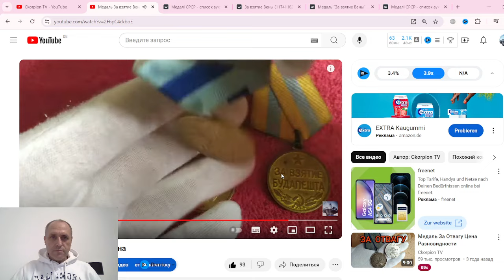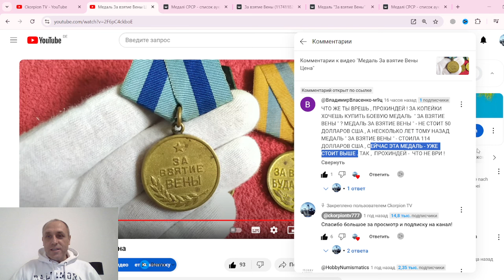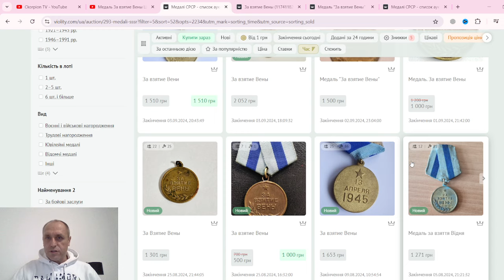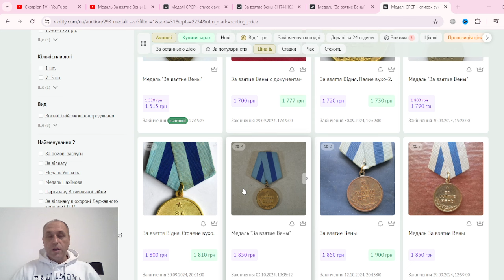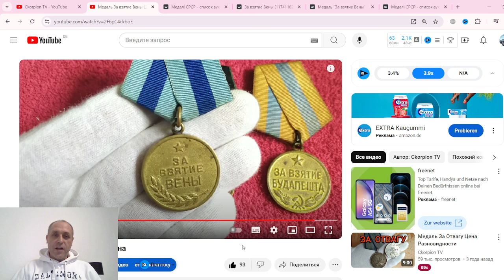Медаль За взятие Вены Цена | Ответ на комментарий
Приветствую всех на канале Ckorpion TV! Сегодня обзор посвящен стоимости медали "За взятие Вены". Причиной этого обзора стал комментарий на полный обзор по этой награде, поэтому я решил показать на примере продаж ресурса Виолити - реальную стоимость награды, которая на момент выхода обзора оценивается около 50$ в зависимости от состояния. Видео будет особенно полезным для тех, кто коллекционирует фалеристику.

По состоянию на 1 января 1995 года медалью "За взятие Вены" награждено приблизительно 277380 человек.

Надеюсь обзор был вам полезен, жду в комментариях вашего мнение относительно цены медали, ну а кому понравилось - обязательно поддержите лайком и не забудте подписаться на канал, чтобы не пропустить новый обзор!